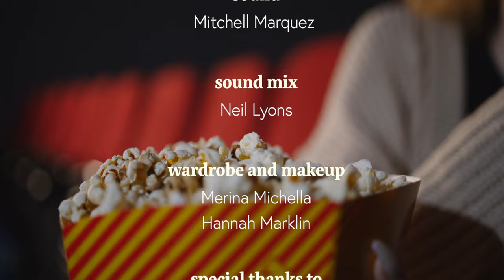SEPARATE OR TOGETHER | Short Film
As they talk and drink their way through a night in the city, a boy and a girl come to a crossroads on the merits of romantic films. And romance itself, for being a romantic transcends movie taste and relationship status; it's a perspective on life.